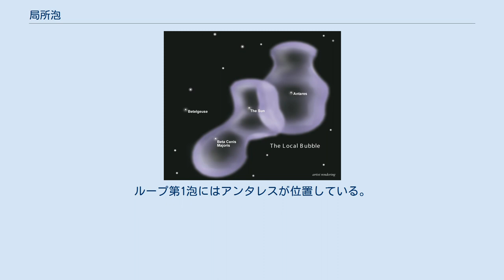局所泡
局所泡のイメージ。
太陽とおおいぬ座β星を含んでいるのが局所泡。
アンタレスを含むのはループ第一泡である。
 局所泡（きょくしょあわ、英: local bubble、局所バブル、ローカル・バブルとも ）は、銀河系のオリオン腕にある星間物質の空洞である。
局所泡の領域内には、太陽系を含む局所恒星間雲やGクラウドなどがある。
直径は少なくとも300光年以上あり、中性水素の密度は約1立方センチメートルあたり0.05原子と、銀河系平均（0.5原子/cm3）の約10分の1、局所恒星間雲（0.3原子/cm3）の6分の1ほどしかない。
局所泡の高温ガスからはX線が放射されている。
 局所泡内の薄く高温のガスは、1,000〜2,000万年前の超新星爆発に由来するものであると考えられている。
かつてはふたご座にあるガンマ線源のゲミンガが最有力候補であると考えられていたが、2016年現在では2002年に発表された研究結果からプレアデス運動星団のサブグループB1（太陽の10倍程度のB型の恒星のグループ）で起きた複数の超新星爆発によるものとする説が有力である。
 太陽系は500万年〜1,000万年ほど前から、局所泡の中を通過中である。
現在の太陽系は、泡の中でも物質の密度が濃い局所恒星間雲の中に位置している。
局所恒星間雲は局所泡とループ第1泡の間に位置する。
 局所泡は球ではなく、銀河面内では卵形あるいは楕円球形をしており、また銀河面の上と下では幅が広がった、砂時計のような形になっている。
局所泡は他のより密度の低い星間物質の泡、特にループ第1泡と境を接している。
ループ第1泡は、超新星と『さそり-ケンタウルス・アソシエーション』の恒星風により形成された泡で、太陽から500光年の位置にある。
ループ第1泡にはアンタレスが位置している。
この他、局所泡はループ第2泡とループ第3泡とも接している。